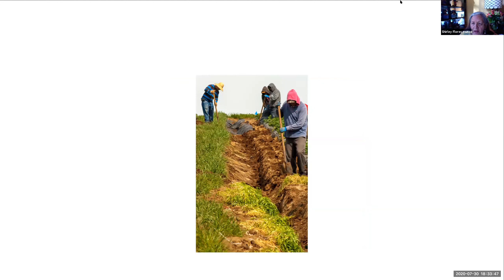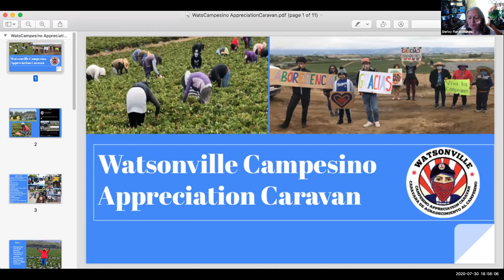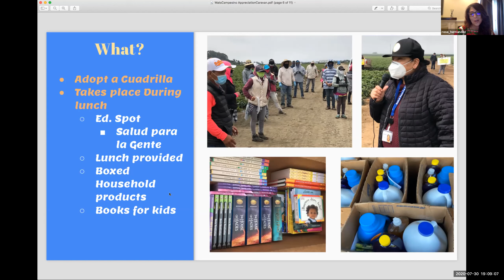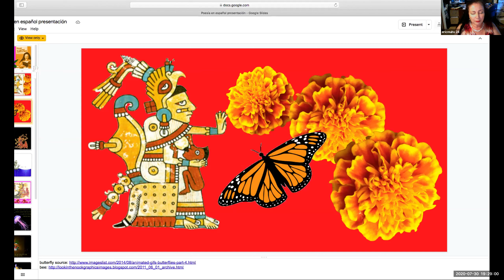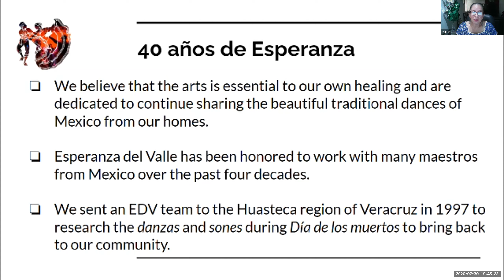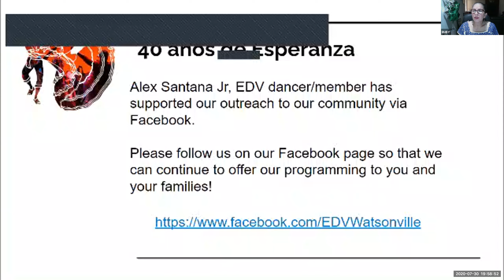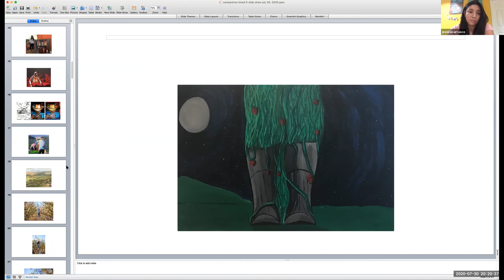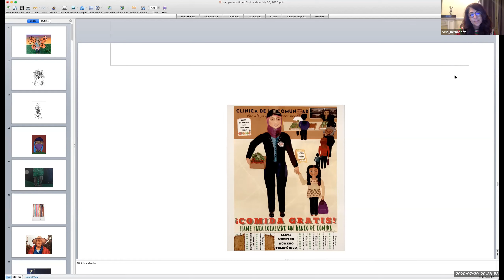Campesinos: Workers of the Land - Poetic Writing/Music/Dance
Campesinos: Workers of the Land
Poetic Writing/Music/Dance
July 30, 2020 6:30-8:30pm Via Zoom

We created a poetry event via zoom with Naomi Helena Quinonez, Gabriella Gutierrez y Muhs, and Victoria Banales they shared writing inspired by the Campesino: Workers of the Land exhibit.

Enjoy a special presentation by Esperanza del Valle home presentation of "dancing while sheltering in place." A special night of music, dance, and poetic writing as we are recognizing the essential contributions of our gente who work tirelessly every day.

During this Covid-19 pandemic we want to especially acknowledge the contributions of farm workers via the Campesino Appreciation Caravan.